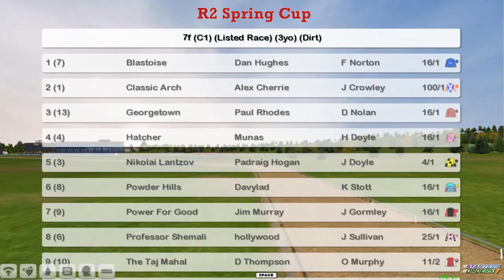FR WK1 R2 Spring Cup